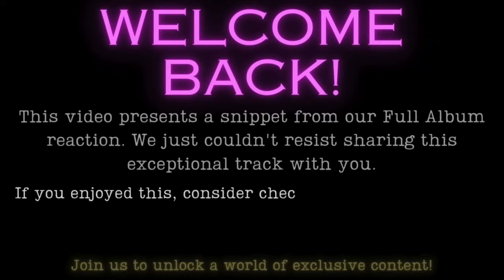MOODY BLUES - The Night [Nights in White Satin] COUPLE REACTION Clip: FULL ALBUM now on Patreon!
ABOUT US:
If you'd like to get to know a bit about us, check out our story/background here:

If you'd like to request a song/album or show support to our channel, you can now do so by going

Mailing address (THANK YOU!):
Alexia Flores
9615 East County Line Road
Suite B-531

MIXTAPE:
If you'd like your customized mix tape like the one you see in the background, visit:
& enter promo code NICKNLEX for 10% off!

RE: PAUSING, EXPRESSIONS & AIR-INSTRUMENTS:
We are expressive by nature and are truly very quirky in every sense of the word. This is who we are and this is what we’ve got to offer. We understand it may not be for everyone, but here's to hoping you all enjoy and we absolutely love positive comments and feedback.

RE: LIVE VERSIONS vs STUDIO:
Check out why we haven't uploaded any live versions... yet. They will be coming, we promise!

Our equipment:
Our headphones
Tripod & lighting
Remote shutter button
Headphone splitter